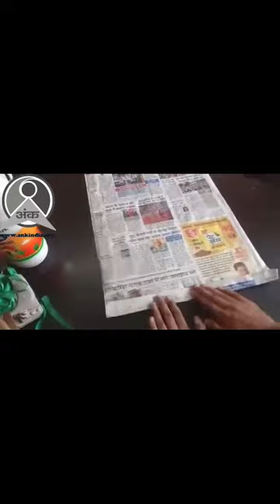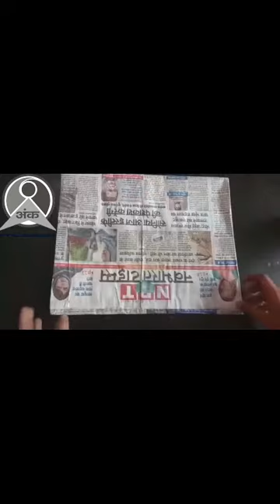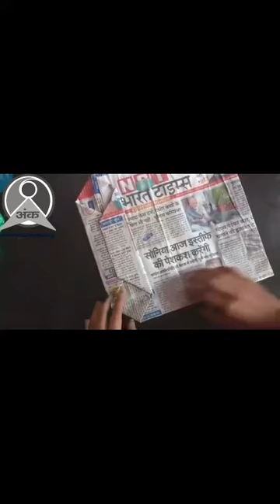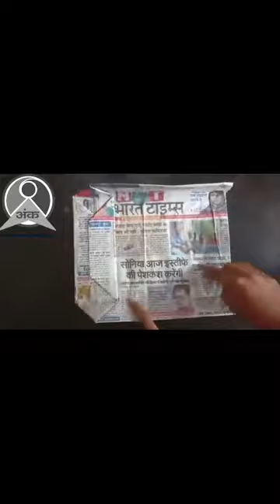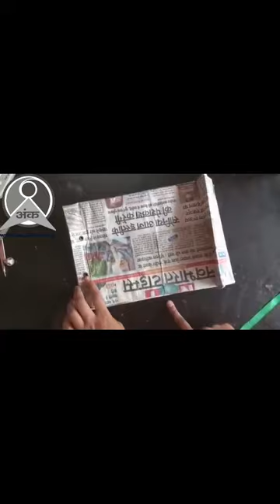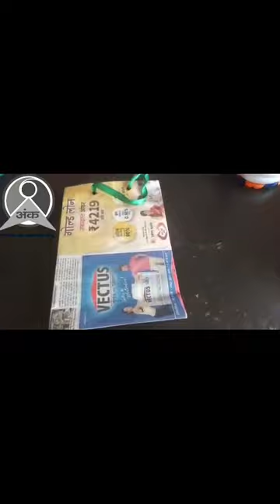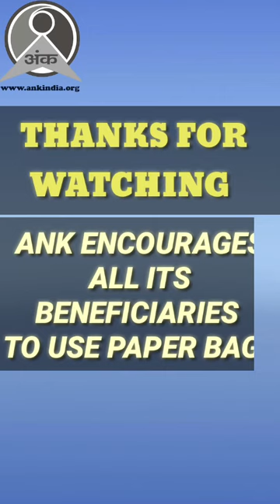ANK l Online Class l Paper Bag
In this video, our teacher Ms Anjana is teaching how to make paper bag.

ANK is a non-profit organization working for the education of underprivileged children and youth.